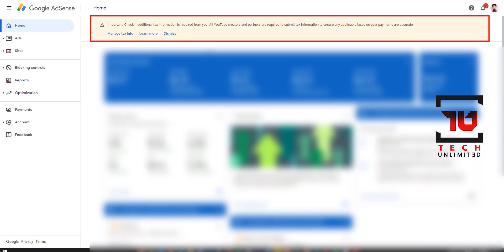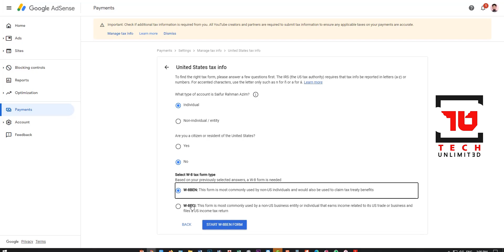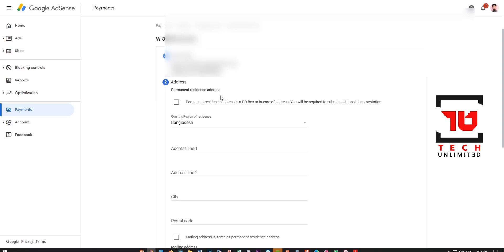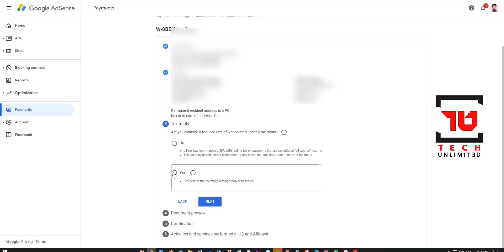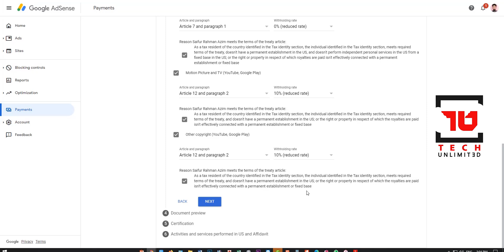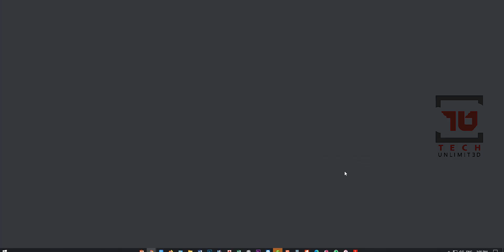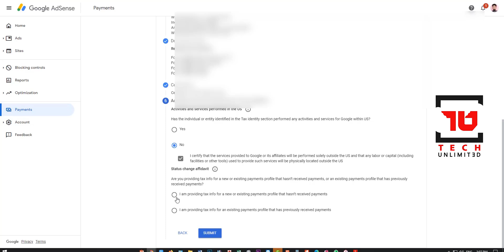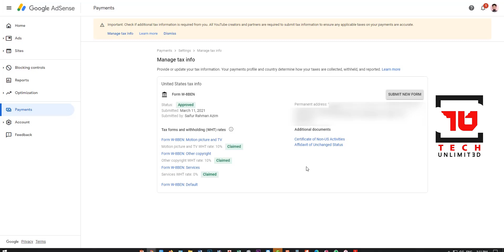How to Submit TAX Information Form in Google AdSense (Bangla Tutorial)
How to Submit TAX Information Form in Google Adsense (Bangla Tutorial). Google will be required to deduct U.S. taxes from payments to creators outside of the U.S. later this year (as early as June 2021). You have to submit your tax info in AdSense to determine the correct amount of taxes to deduct if any apply. If your tax info isn’t provided by May 31, 2021, Google may be required to deduct up to 24% of your total earnings worldwide. For that this tutorial is really important for us to fill up tax information form in google AdSense for YouTubers, bloggers, and other partners of google Adsense.

0:00 Introduction
1:08 How to fill up tax information form in Google Adsense

📢Tech Unlimited – owned by Saifur Rahman Azim is one of the most popular technology-based YouTube channels in Bangladesh.